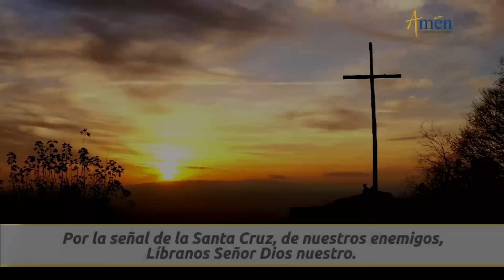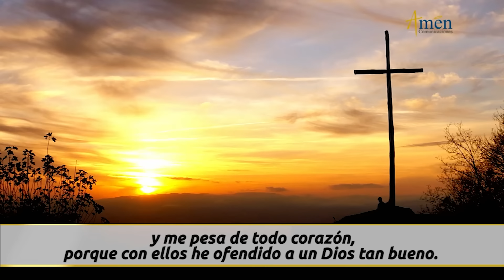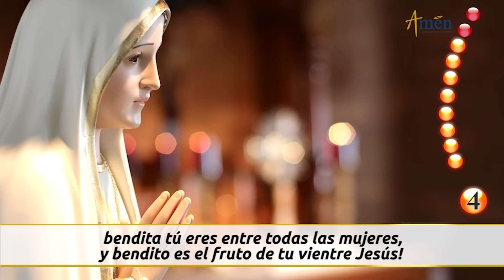Santo Rosario de Hoy Sábado 3 Febrero de 2024 l Amen Comunicaciones l Católica l María